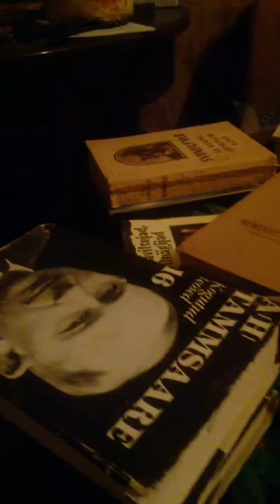WP 20190907 23 51 16 Pro